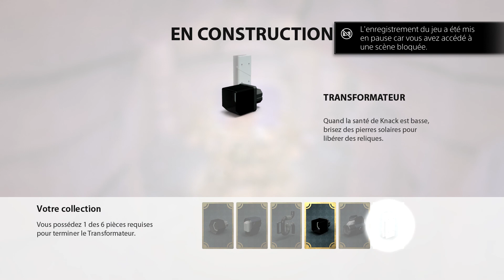Knack - Chapitre 2-3 : Une rencontre inattendue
Salut
chapitre 2-3 de knack
liker!!!